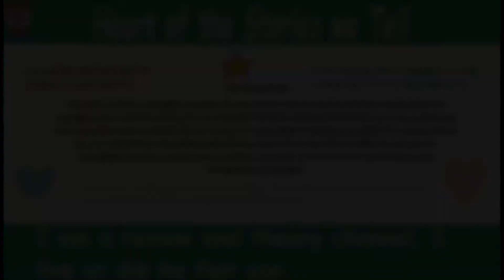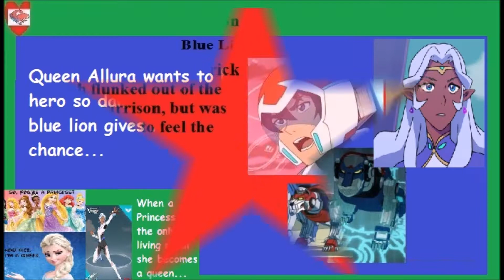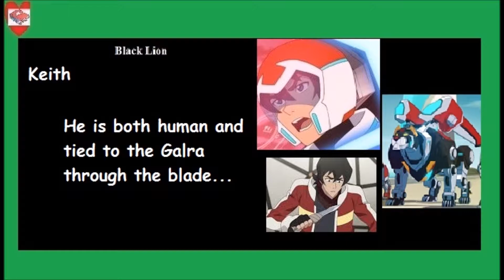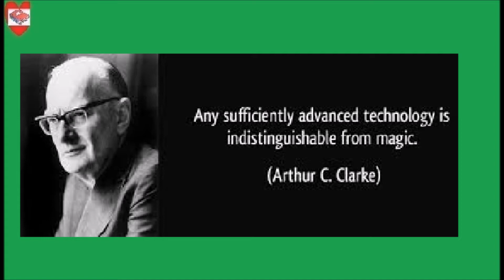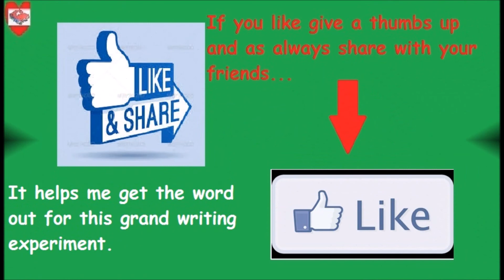Review: Voltron Season 4 Episodes 5 & 6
Welcome back to the Heart of the Stories we tell and I finished up the newest episodes of Voltron legendary defender.